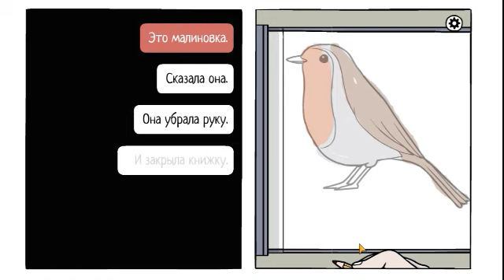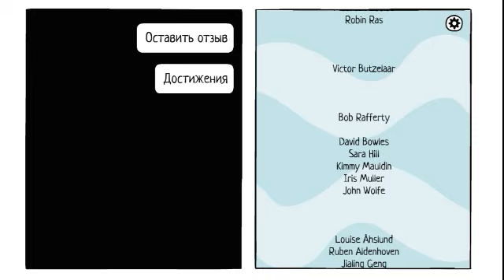The White Door walkthrough Day 7.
The White Door Day 7 walkthrough
The White Door  Second Maze - Rusty Lake
White Door Прохождение  День 7